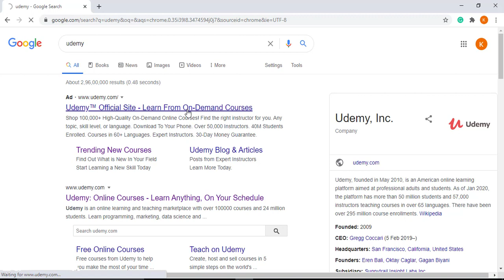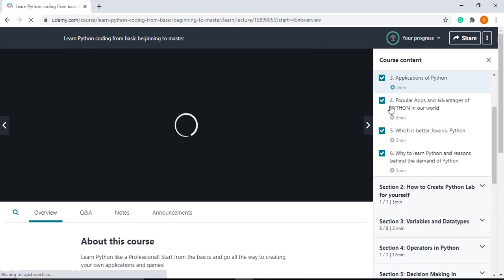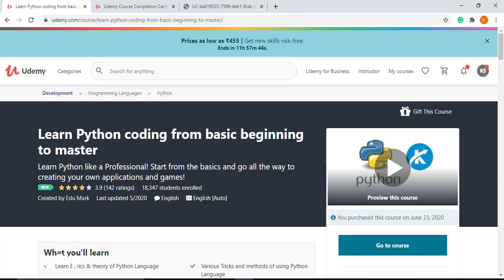How to Download | How to get Udemy Certificate for Any Course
We have recently Launched our course on udemy with 140+ Countries and it has been the highest demanding course on udemy with 18K+ enrollments within 72hrs of Launch and we had received a hell lot of query that to guide how to download udemy certificate after completing the course.

Also, guys who have the completed course please do give us the best rating and udemy review.
This FREE masterclass will teach you basic hacks to deal with TECHNOLOGY and its concepts.
Edu-Mark Provides udemy online courses and certificate and also udemy certificate carries a lot of values in Corporate segments and Schools and colleges.
You can also learn from our courses and earn and do business and earn from it.
this is a udemy python course video support to download and learn.
Please provide courses on udemy review